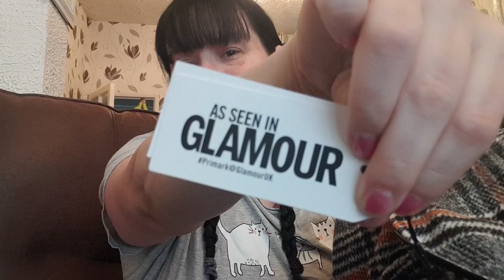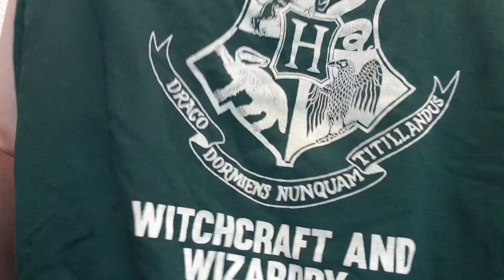What I am selling on Ebay this week! vlog show & tell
MY EBAY PAGE SO YOU CAN BID ON THE THINGS YOU SEE IN THIS VIDEO =

my twitter @minxlaura123   instagram - minxlaura123